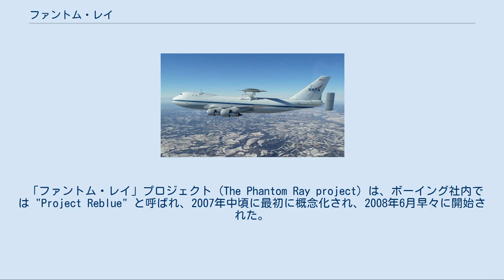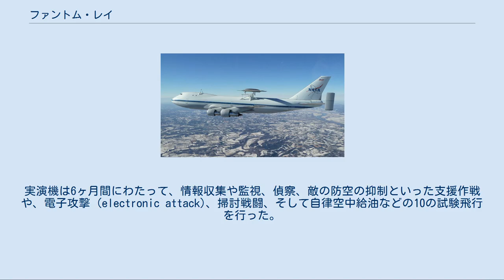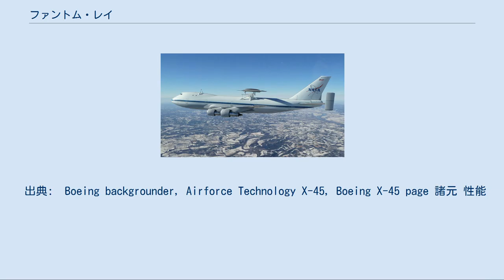ファントム・レイ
Phantom Ray B747 (N905NA)に搭載されるファントム・レイ ファントム・レイ (Phantom Ray) は、アメリカ合衆国のボーイング社の開発部門ファントムワークスが開発した戦闘型無人航空機 (UCAV, unmanned combat air vehicle, uninhabited combat aerial vehicle) である。
本機は偵察や、対地攻撃、自律空中給油任務を含むテスト飛行計画を実施するための、ほぼ戦闘機の大きさのデモンストレーション用航空機である。
 「ファントム・レイ」プロジェクト (The Phantom Ray project) は、ボーイング社内では "Project Reblue" と呼ばれ、2007年中頃に最初に概念化され、2008年6月早々に開始された。
このプロジェクトは、2009年5月まではごく一部の経営幹部や技術者達を除けば社内でも秘密にされていた。
 ファントム・レイの開発はボーイング ファントムワークスによって、ボーイング社が国防高等研究計画局 (DARPA, Defense Advanced Research Projects Agency)/米空軍/米海軍の共同計画であった"Joint-Unmanned Combat Air Systems"（J-UCAS、統合無人戦闘航空システム）のために独自に開発していたX-45Cの試作機を基本に行われた。
しかし、ファントム・レイは特定の計画や競争を狙ったものではなかった。
 ファントム・レイは2010年5月10日にセントルイスで公開された。
2010年11月末にミズーリ州セントルイスで低速タクシー試験が実施された。
実演機は6ヶ月間にわたって、情報収集や監視、偵察、敵の防空の抑制といった支援作戦や、電子攻撃 (electronic attack)、掃討戦闘、そして自律空中給油などの10の試験飛行を行った。
ボーイング社は、ファントム・レイが試作機の最初のシリーズになると期待していた。
ファントム・レイの初飛行は2010年12月にNASAのドライデン飛行研究センターより行われると予定されていたが、その予定は2011年初頭に延期された。
 機体は試験飛行の間の2010年12月13日にB-747シャトル輸送機 (N905NA) によってセントルイスからドライデン飛行研究センターへ輸送された。
2011年4月27日、カリフォルニア州エドワーズ空軍基地において初飛行を行った。
 "*"印の数値はX-45のものである。
 出典:  Boeing backgrounder, Airforce Technology X-45, Boeing X-45 page 諸元 性能